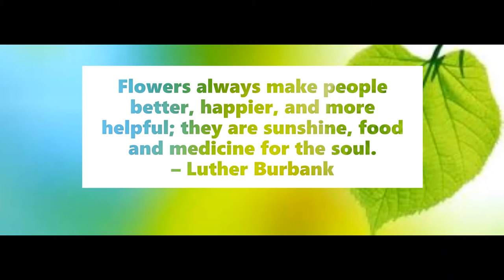Bringing the tulips to your home in Spring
Every flower is a soul blossoming in nature. They paint contrasting colors along the ground and bring joy to many. Their elegance and delicate touches have us all in awe and exhilaration.